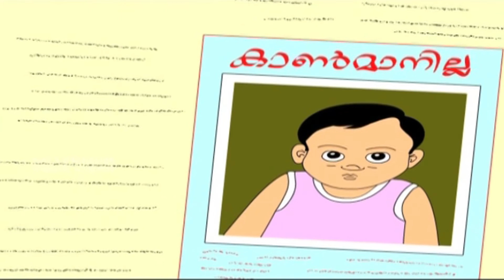Kids Animated Cartoon Stories | PAINTINGS | English Animated Stories For Kids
Watch Kids Animated Cartoon Stories | PAINTINGS | English Animated Stories For Kids